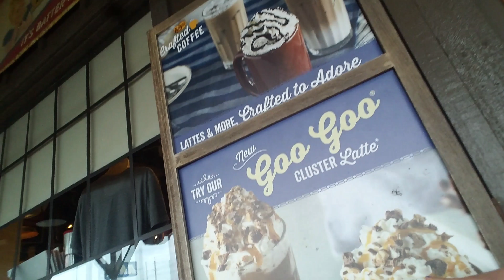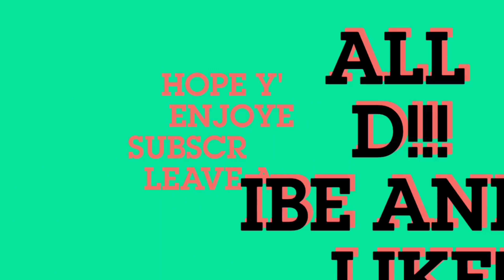Day 1 in Corpus Christi!